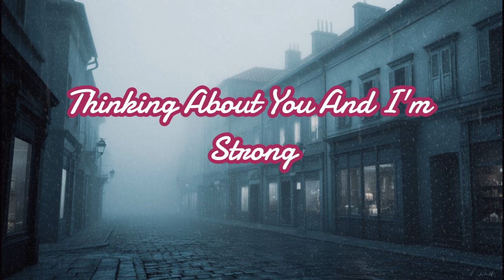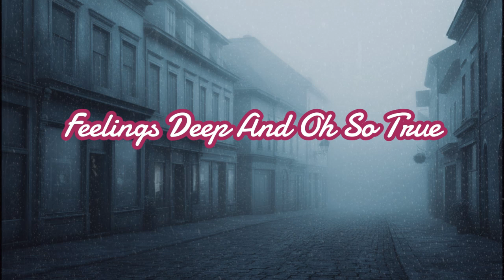Rainy Day Thoughts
Rain falling all day long
In my room where I belong
Thinking 'bout you and I'm strong
Nothing can distract me now

[Verse 2]
Memories filling up this space
Every thought brings a trace
Of your smile and warm embrace
Impossible to shake this place

[Chorus]
Every drop a whisper of you
Echoes of all that we knew
Feelings deep and oh so true
Can't escape this love
It's new

[Verse 3]
Dark clouds but my heart's bright
Your love keeps me through the night
In the quiet
Feels so right
Holding on with all my might

[Chorus]
It's new

[Bridge]
Rain tap-dancing on the pane
But your love keeps me sane
In this room
I feel no pain
Only your love's sweet refrain